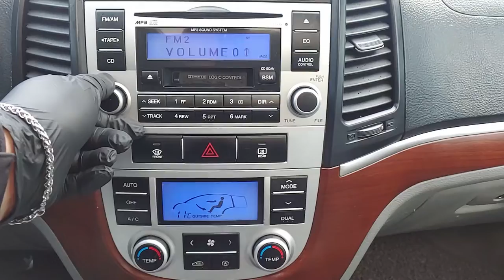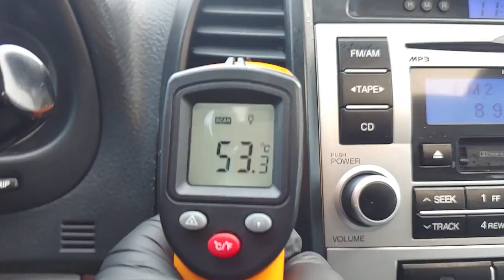2007 HYUNDAI SANTAFE (7U120198). CARWARA Korea used car export. 현대 싼타페 중고차수출 카와라